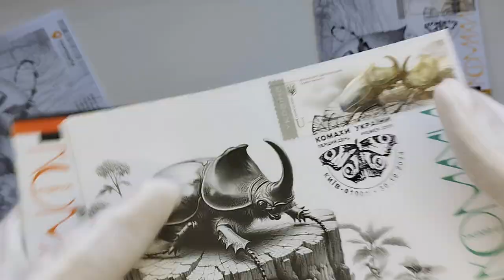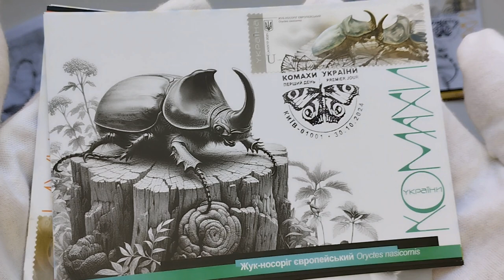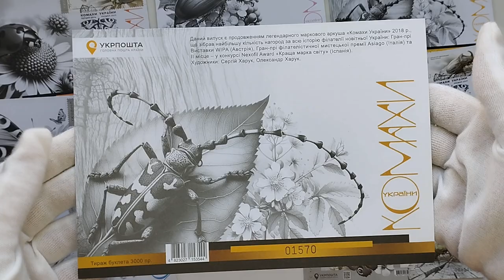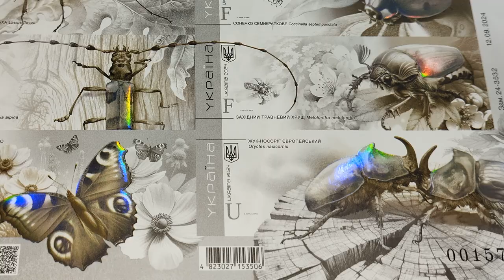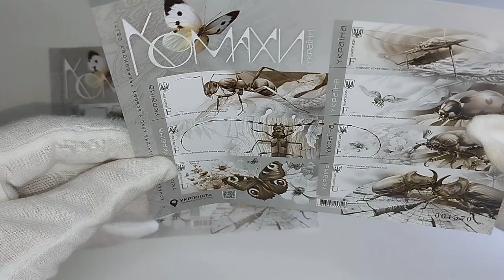Комахи України - Ексклюзивний абонемент 2024 №20